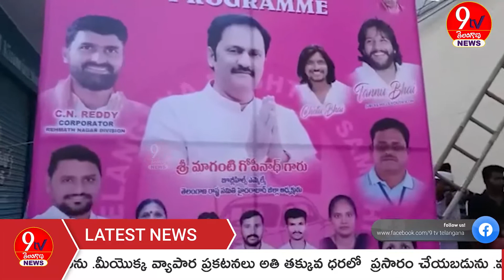తెరాసలో భారీ చేరికలు